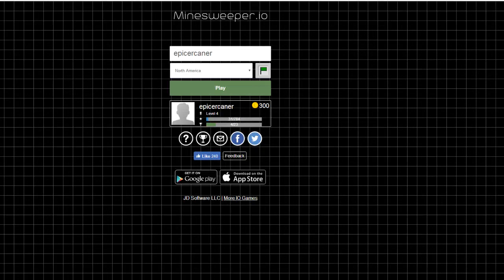minesweeper.io #18 [IoThursday]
sub goal
normal:1024